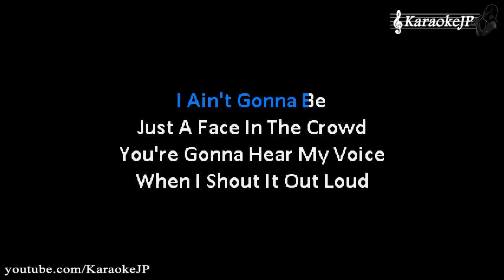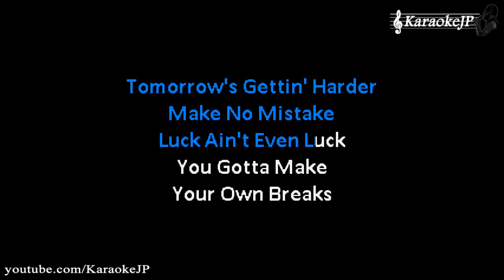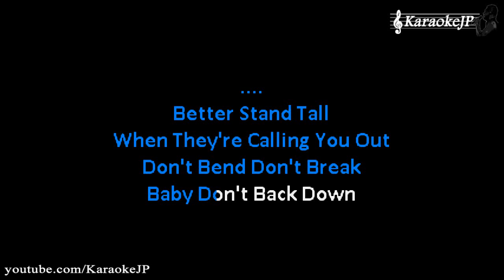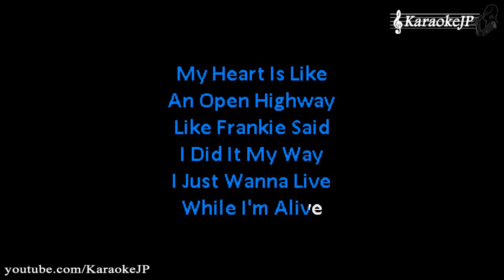It's My Life (Karaoke) - Bon Jovi